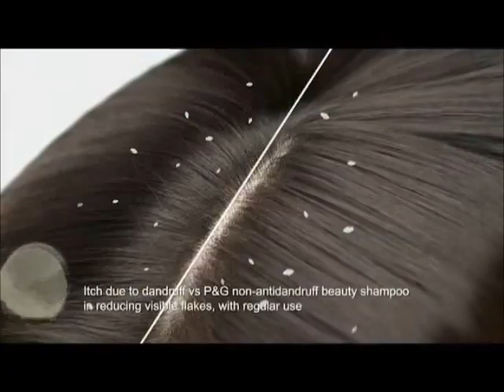Head & Shoulders Cool Menthol TVC ( 2019 ) 15s - Philippines